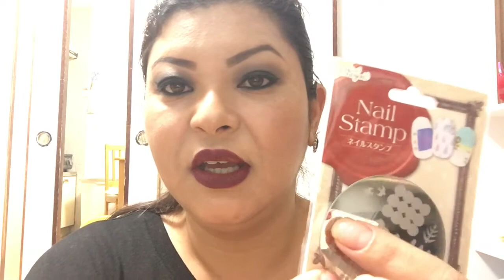Comprinhas/ Japão 🇯🇵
Buuh , oie gente tudo bem com vcs ?
Duas comprinhas que fiz espero que vcs gostem , bjin😘💕

Se gostou
CURTI 👍🏻
COMPARTILHA 📢

💓Facebook Fan page / Erica Suguimoto